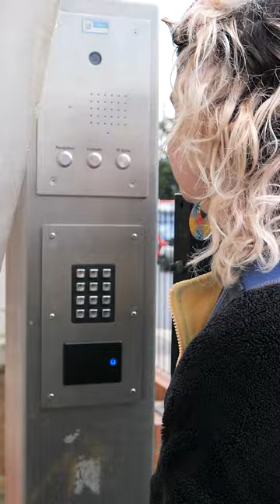Phoebe Plummer Arrested for Harassment | London | 17 April 2024 | Just Stop Oil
Camera and Edit by Jamie Lowe